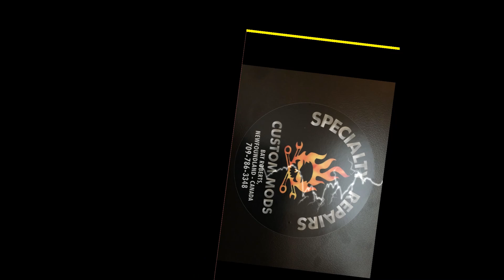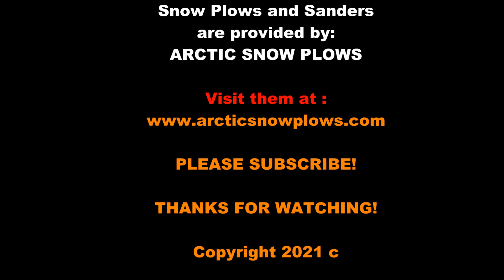How Are You All Doing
Just saying hello and Merry Christmas to all.
God bless

CO,Paul Short
Box 848
Bay Roberts
Newfoundland,Canada
AOA-1GO